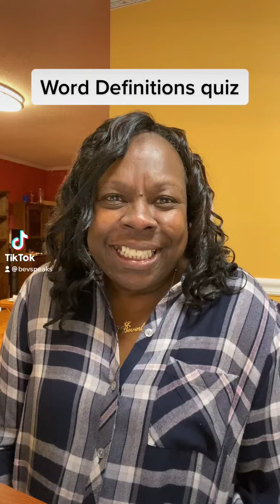Do you know these definitions?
Add these words to your vocabulary bank